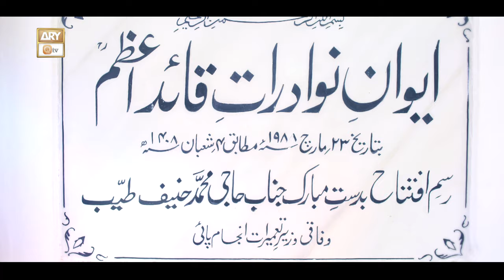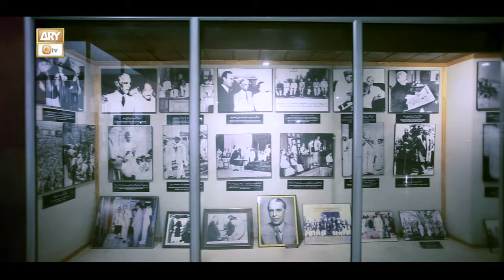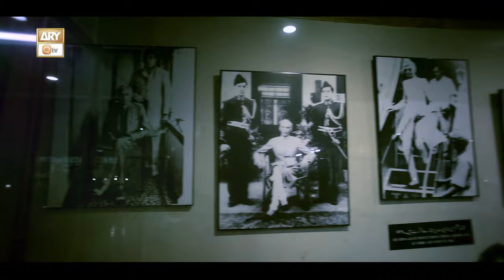Short Documentary about 'Haji Muhammad Hanif Tayyab'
The Story of 'Haji Muhammad Hanif Tayyab'